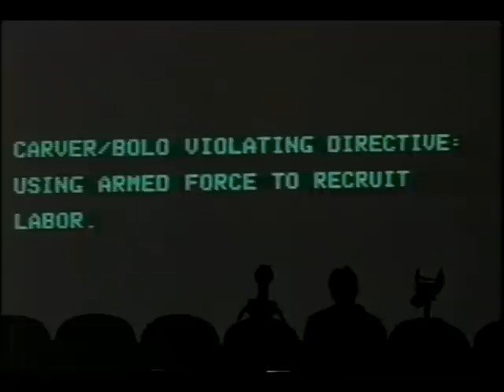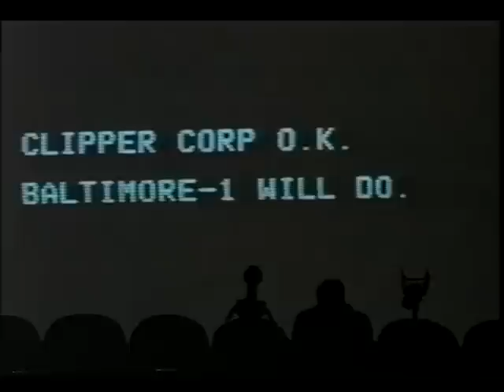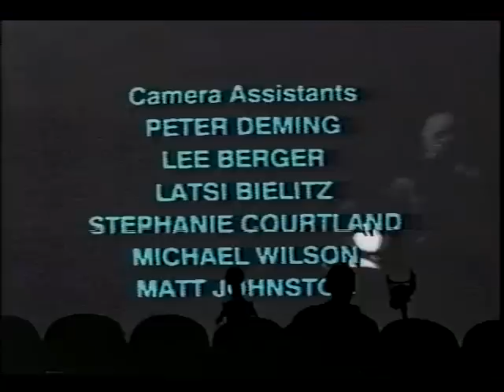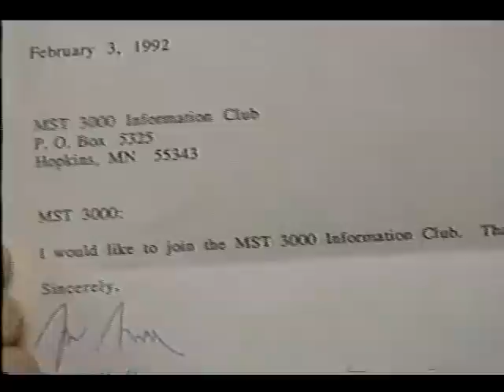MST3k 403 - City Limits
Kim Cattrall, James Earl Jones, John Diehl, and Robby Benson make the mistake of *not* killing Dean Devlin when they had a perfect 80s-themed post-apocalyptic opportunity.  Morrissey guest-stars.